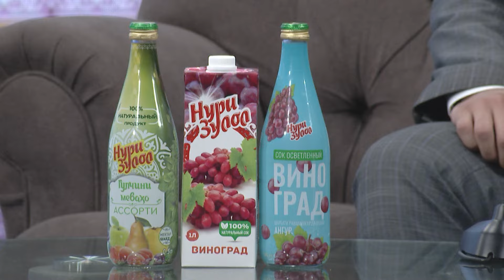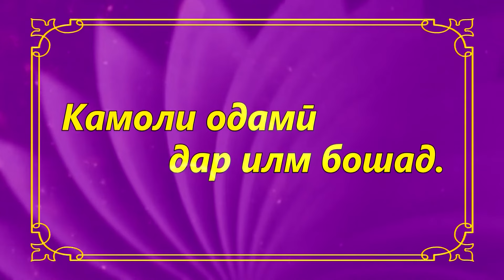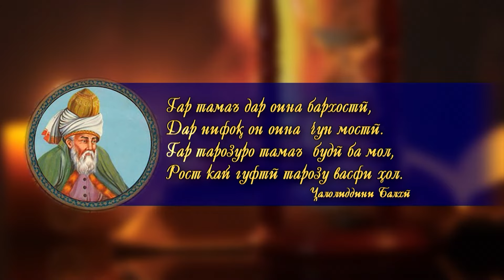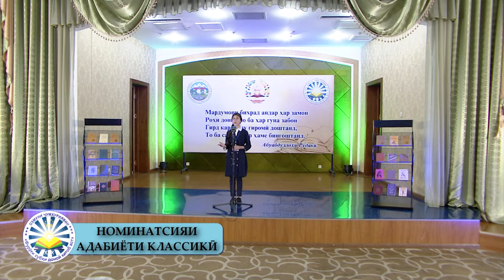Субҳи Тоҷикистон РӮЗИ ДОНИШ ВА ДАРСИ СУЛҲ қ2